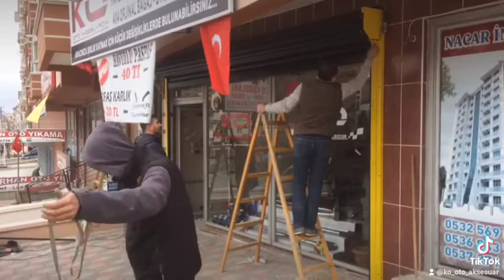Otomatik Kepenk Sistemleri, Otomatik Kepenk Montaji